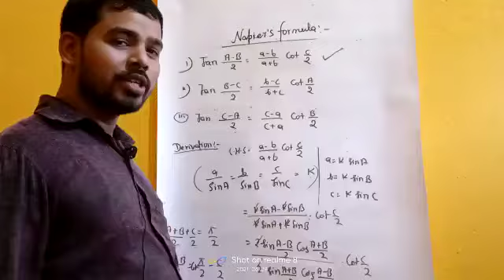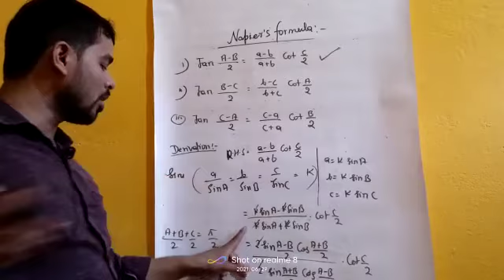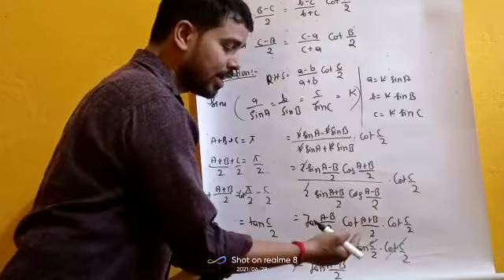Napier,s formula part4